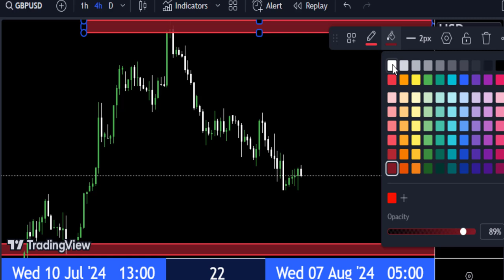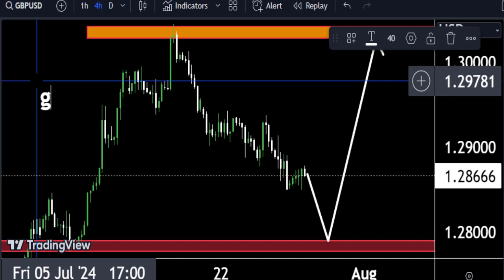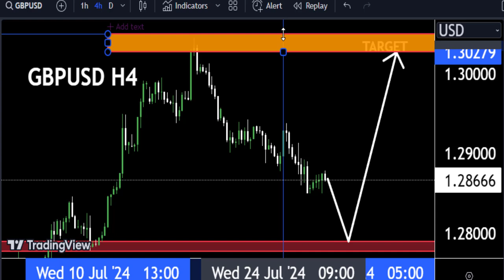GBPUSD H4 Technical analysis 🤷‍♂ Today forecast Make money 🤑